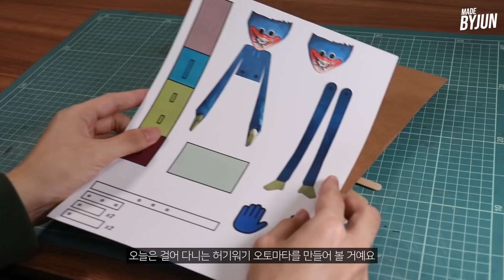박스로 걸어가는 허기워기 만들기 - 파피 플레이타임 | Making a Walking Huggy Wuggy with cardboard | Poppy Playtime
저번 영상에서는 박스로 움직이는 허기워기를 만들었습니다. 이번에는 난이도를 조금 올려서 걸어가는 허기워기 오토마타를 만들었습니다!